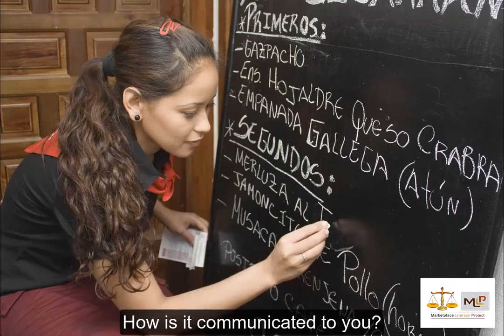8-Entrepreneurial Literacy Unwrapping a Business